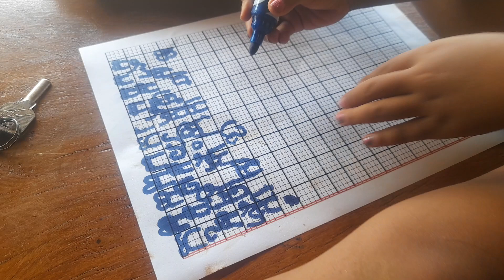ស៊ូអ៊ីមី 4,10 ចេះតែសរសេរទៅកុំខ្វល់